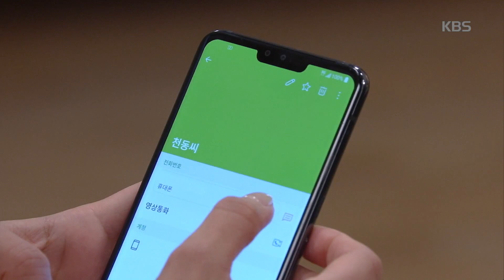※맴찢주의※ 설정환 사고 소식에 달려온 최윤소ㅠㅠ [꽃길만 걸어요/Unasked Family] 20200413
※맴찢주의※ 설정환 사고 소식에 달려온 최윤소ㅠㅠ